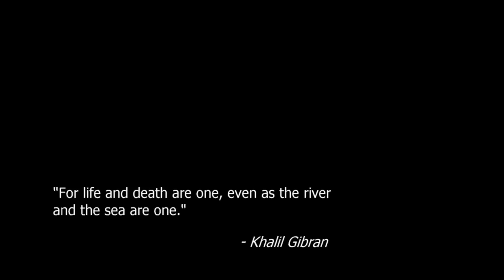Cemetery Howl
This footage was recorded on a cold morning in April 2012, just outside of Montréal. I live not 500 meters away and heard the howls as I was leaving for work. The noise lasted only a few minutes and hasn't been heard since.